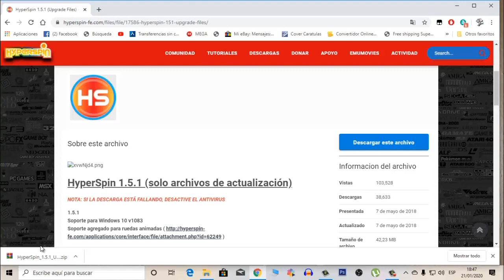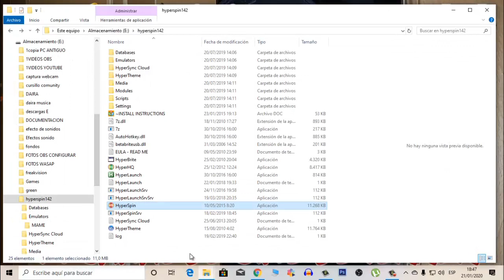HYPERSPIN NO FUNCIONA!! SOLUCION con Windows 10 😉